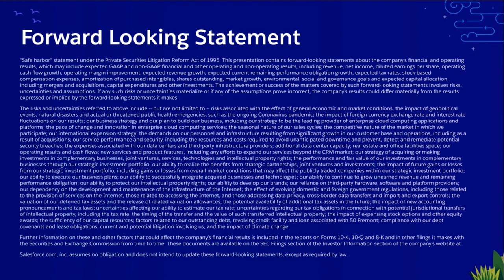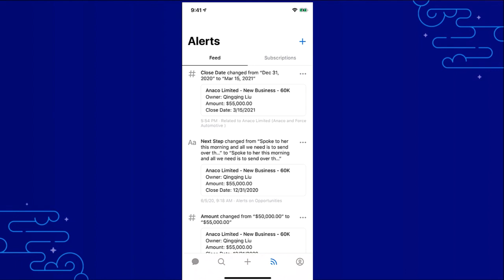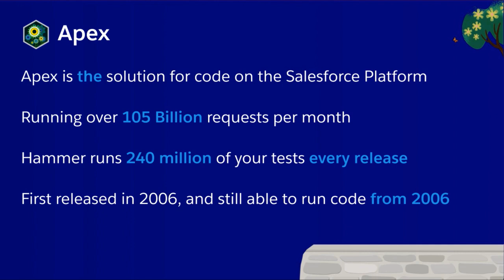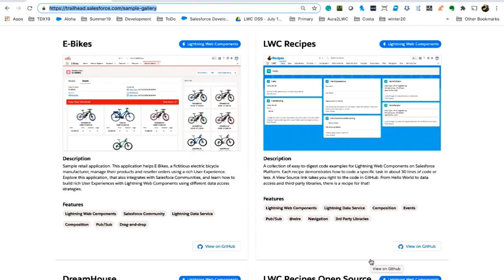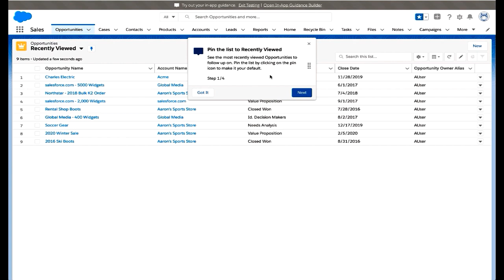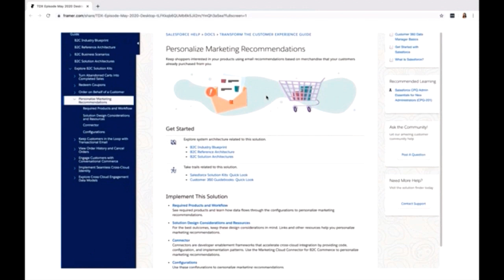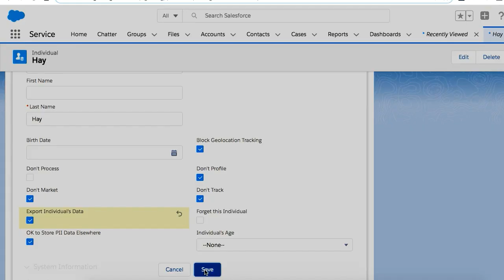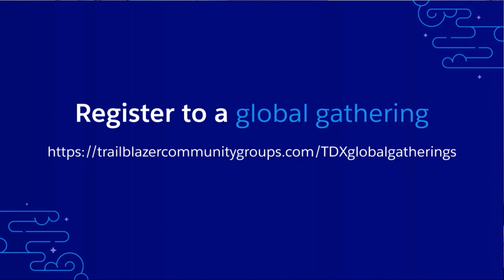TrailheaDX in 45 Minutes - Recap and Impressions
Our Developer Evangelists dive into all the major announcements at TrailheaDX 2020 and share their impressions on what's new.

00:00:00 Start
00:00:21 Kick off by Kavindra Patel
00:01:56 Aditya and Satya introduce themselves
00:03:05 Trailblazer Interviews - Daniel, Ines, Manasa and Sivanath
00:06:36 Aditya and Satya’s favourite moments from TDX 20
00:07:55 Keynote - Salesforce Anywhere
00:10:52 Keynote - Salesforce Functions
00:13:45 Keynote - DevOps Centre
00:17:39 Developer Channel - Apex
00:19:34 Developer Channel - Einstein APIs
00:21:12 Developer Channel - Salesforce APIs
00:23:22 Developer Channel - Lightning Web Stack
00:24:58 Developer Channel - LWC
00:26:53 Developer Channel - Code Builder
00:30:20 Admin Channel - Dynamic Forms and Actions
00:32:30 Admin Channel - Flows
00:34:14 Admin Channel - In App Guidance
00:35:57 Admin Channel - Custom Offline Functionality
00:37:30 Admin Channel - Service Cloud Voice
00:39:14 Admin Channel - tableau
00:41:19 Architect Channel - Customer 360 Guides
00:44:20 Architect Channel - Mulesoft Accelerators
00:46:43 Architect Channel - Architectural Patterns for Data Privacy
00:48:38 Architect Channel - Data Privacy Manager
00:51:20 Architect Channel - Delivering Value during Crisis
00:51:51 Community and Ecosystem Channel Updates
00:54:34 Q&A from True to the core and Ask the Experts
00:56:15 Closing interviews